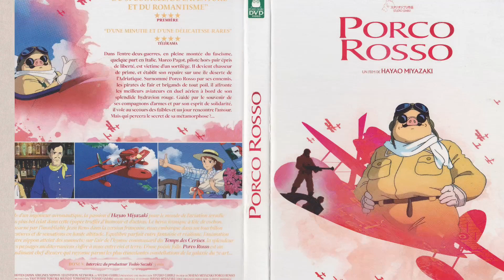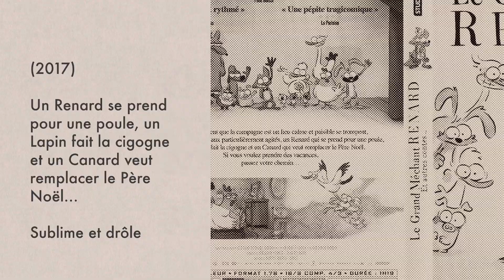Movies | 🎄4 superbes films d'animation pour les vacances de Noël ! 4 Anime for Christmas holidays !